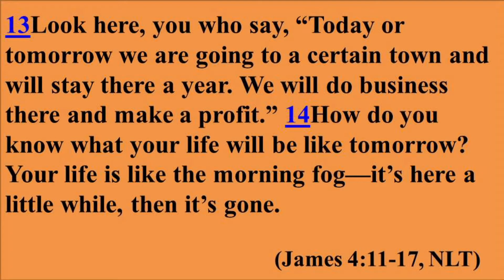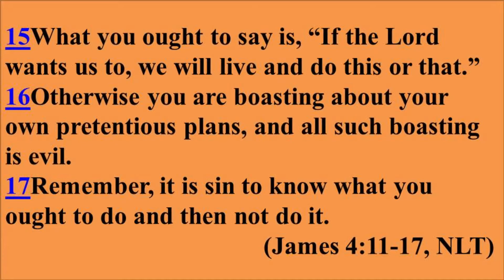Something To Think About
Sermon preached at Wesley AME Zion Church.